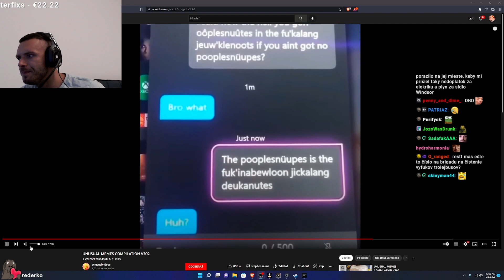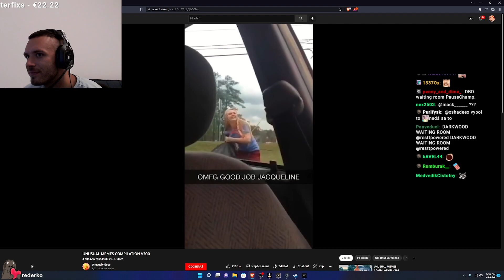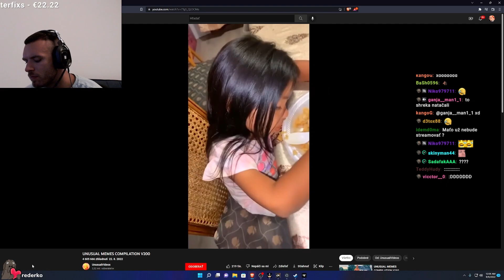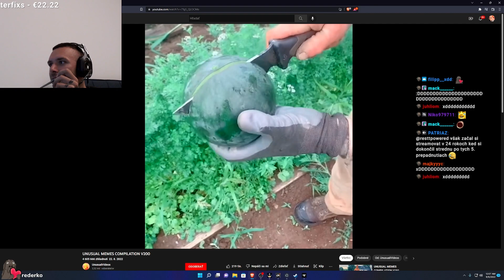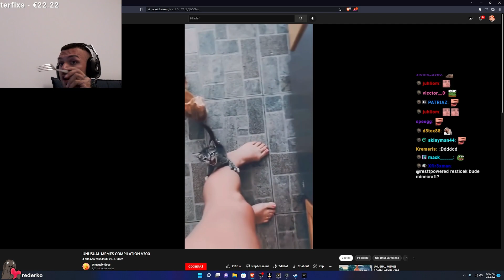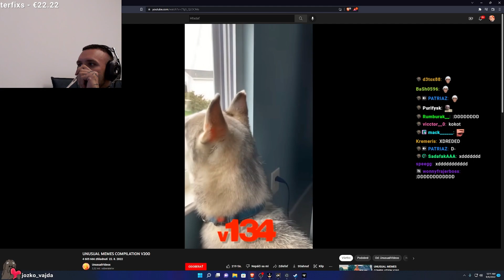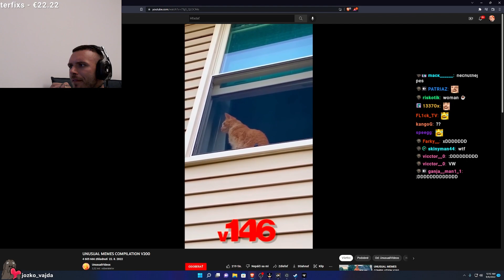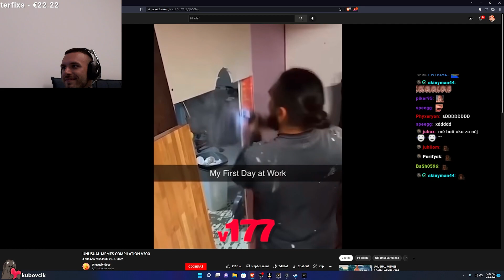SO FUNNY | MEMES | REAKCIA | RESTT